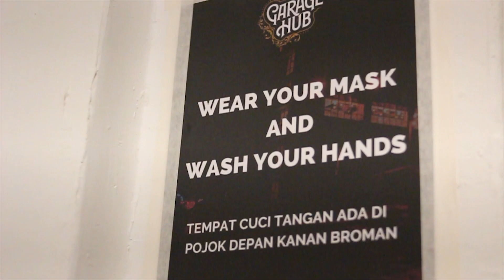PASAR SANTAI 2021 (MORELOCALGROWING)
Seperti halnya pasar, momentum bisa diciptakan. Apapun makna dan sudut pandang yang membangun konteks pandemi yang setahun lebih tak berganti, momentum kebangkitan bisa kita selipkan di antara kisah-kisah yang ngelangut.

Sebagai upaya memantik momentum terkait, adakah cara yang lebih menyenangkan daripada bergandeng tangan di kota sekecil ini? Kota Malang tersusun dari bangunan-bangunan lama dan baru, dihubungkan jalanan lebar dan rimbun, gunung dan bukit mengitari segala penjuru mata anginnya. Cuaca Kota Malang cenderung dingin dan berangin, berbagai tempat kemudian ada untuk menghangatkan suasana, melancarkan obrolan, menjalin pertemanan, hingga menciptakan karya yang banyak faedahnya.

Pun begitu dengan keberadaan Pasar Santai yang berupaya tetap relevan di dalam kedirian kota yang senantiasa berubah. April 2021 ini merupakan kali ketiga Pasar Santai dihelat. Perhelatan pertama terjadi selama 19 hari di bulan puasa pada tahun 2018. Masa ke masa, tidak ada hal besar yang berubah, hanya teman-teman dengan karya dan niat baik yang bertambah.

Pada tahun ini, kumpulan produk dan jasa lokal yang berpadu dengan berbagai macam penampil dan acara bercakap-cakap disusun sedemikian rupa selama 15 hari di Garage Hub, sebuah café dalam gedung tua yang berada di jantung Kota Malang. Atas nama menguarnya pengalaman baru, produk dan jasa lokal dipertemukan dengan warga Kota Malang dan orang-orang dari berbagai kota sebelah yang sedang singgah.